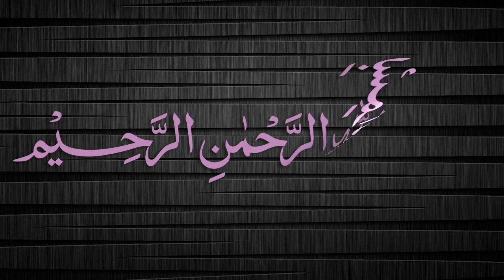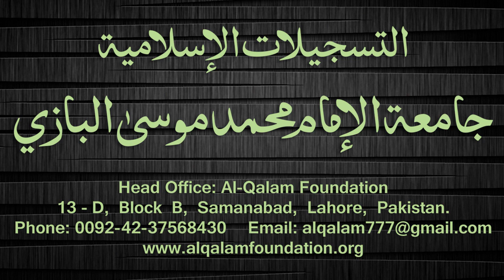Quduri Dars - 54 - page-065 - By Maulana Muhammad Zuhair Albazi - 27/11/2007